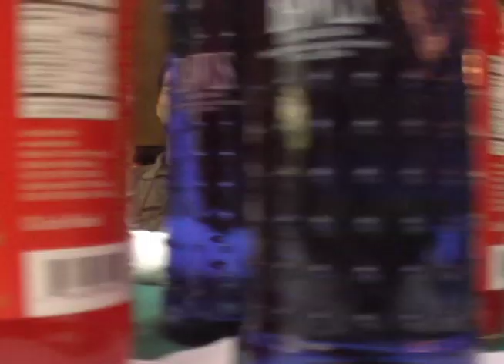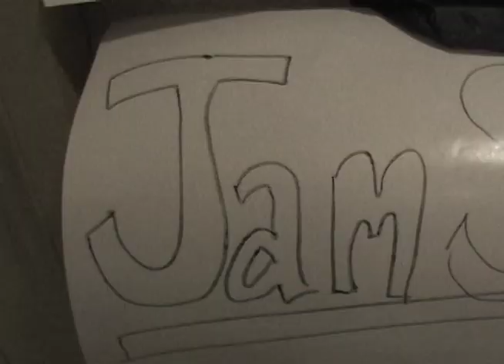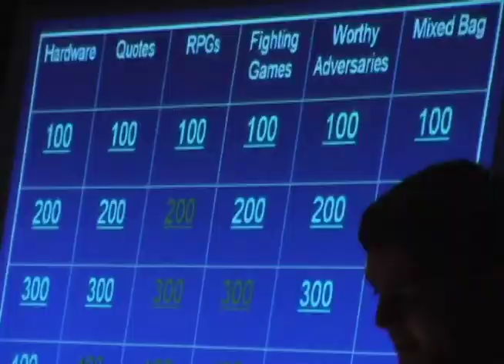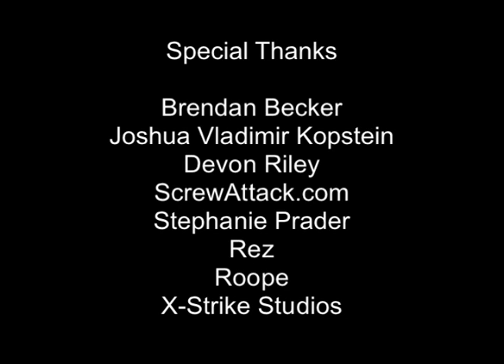MAGFest VI montage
Originally shot and edited in January 2008, this video was a montage from MAGFest VI at the Hilton Mark Center in Alexandria, VA.